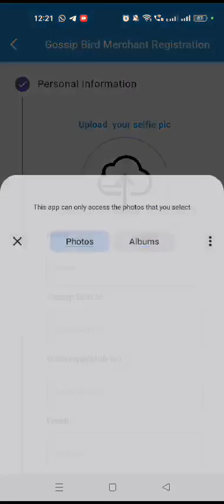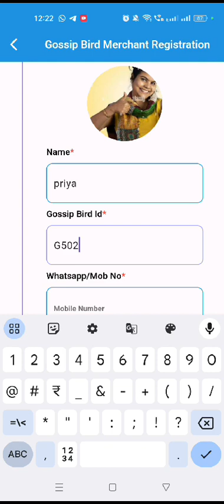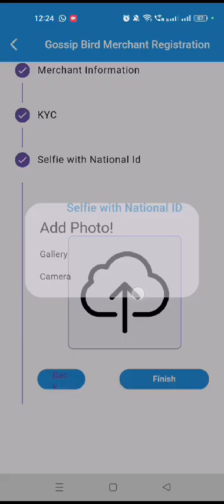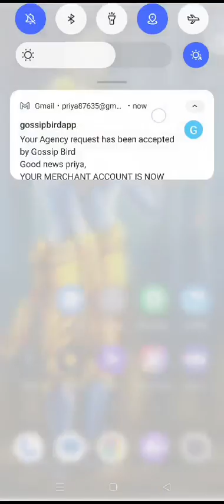how to create Agency gossip bird app || apni agency register kaise karen live gossip bird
live broadcasting
live app